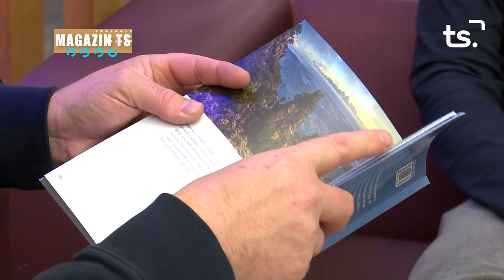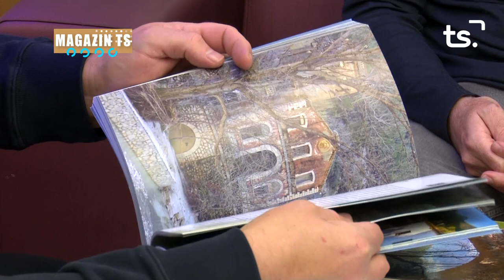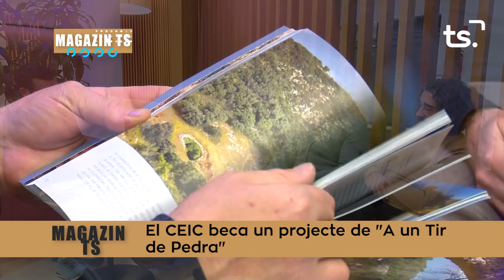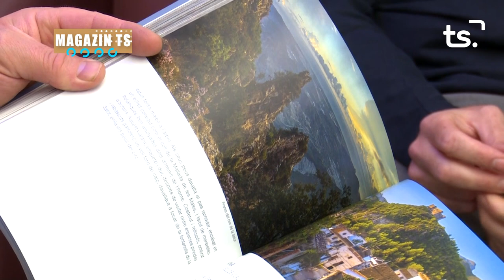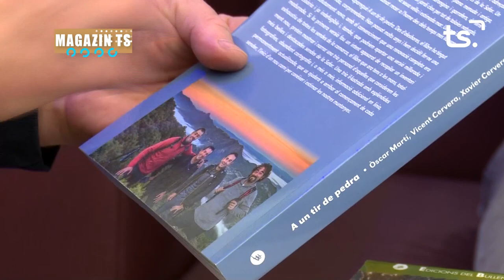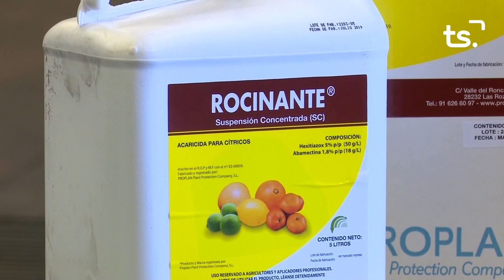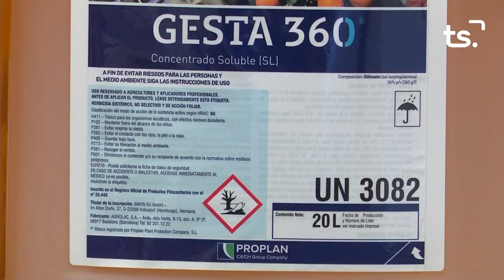MAGAZIN TS DIMECRES 'A UN TIR DE PEDRA' 2023 02 08